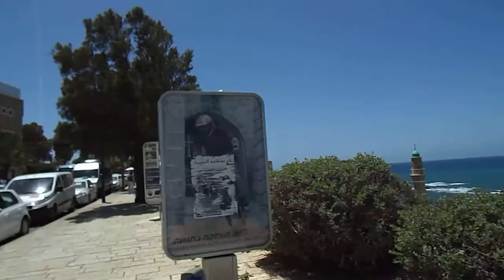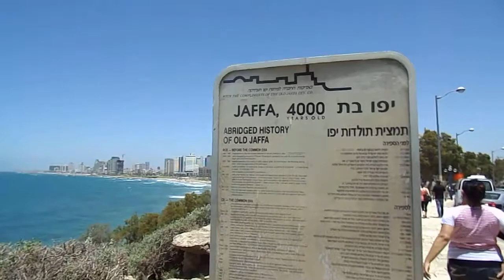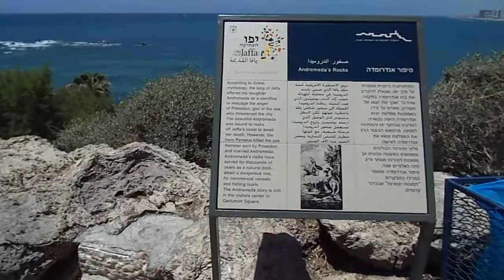Тель-Авив - Яффо. Вошли в старый Яффо -- Израиль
Домашнее видео - День 17-й - 28 мая 2013 г. -- Тель-Авив - Яффо. Вошли в старый Яффо -- Израиль 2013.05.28 tue -0408 بيت ישראל Израиль Israel תל אביב יפו Тель-Авив Яффо Tel Aviv Golden Beach Hotel